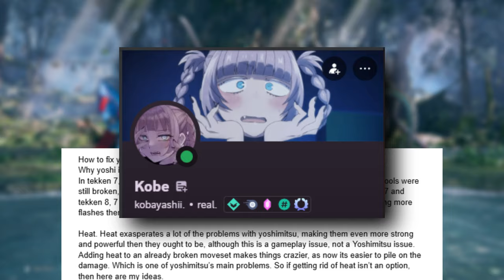The Ideal Nerfs for Yoshimitsu? A Yoshi Main's Perspective - Tekken 8